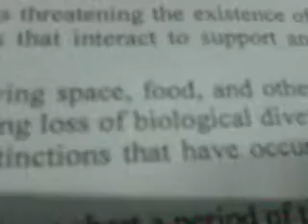[26.1.2018] Học + đói và "food" ở ngay trước mặt.